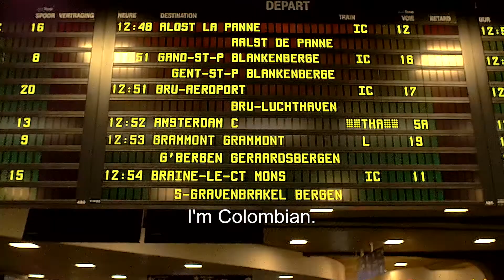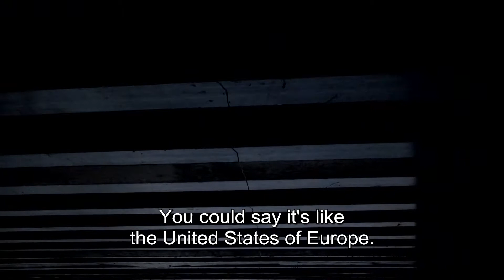No internal border controls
Thanks to the Schengen Agreement border controls have been abolished between 26 European countries. Every year, Europeans make over 1.25 billion journeys within the Schengen area without showing their passports when crossing internal borders. The Schengen area also makes travel easier for non EU-citizens. In 2014, nearly 16 million Schengen visas were issued by Schengen countries. In addition, the Schengen Agreement facilitates cross-border business in Europe.

Schengen is one of Europe's greatest achievements.